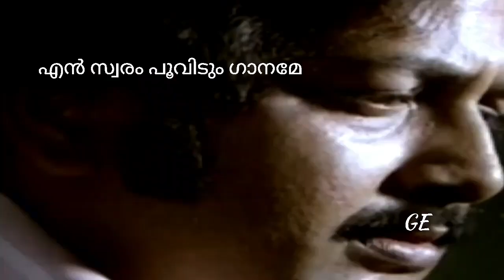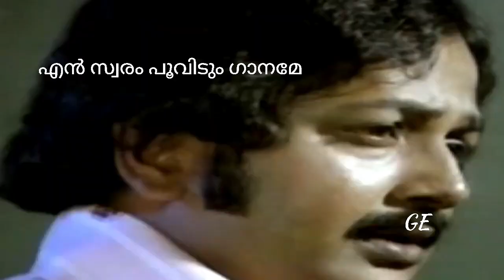എൻ സ്വരം പൂവിടും... malayalam song from film അനുപല്ലവി sung by George Elias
An old malayalam song
Film Anupallavi
lyrics Bichu Thirumala
music kj joy
Singer : Yesudas (original)
Version : George Elias

This song has been sung and uploaded for only enjoyment of listening music. If this song is in violatation of the copyright you own, then please let me know, I will remove it immediately from my youtube channel.